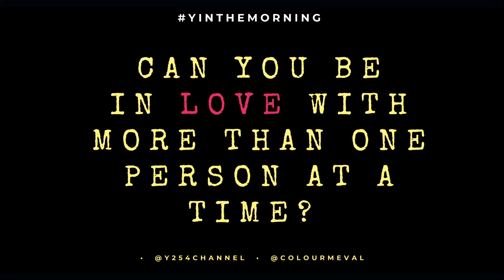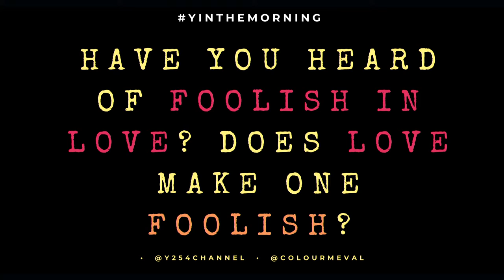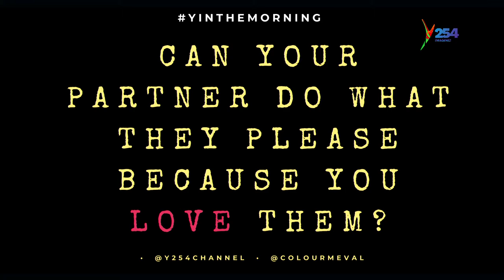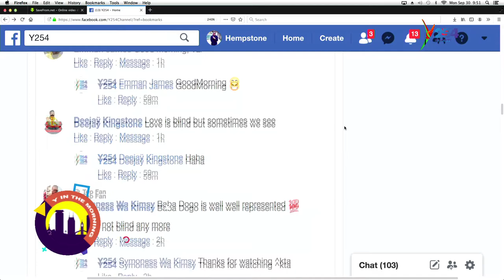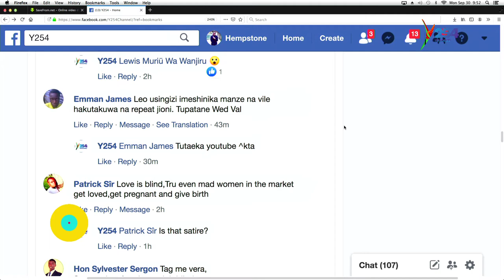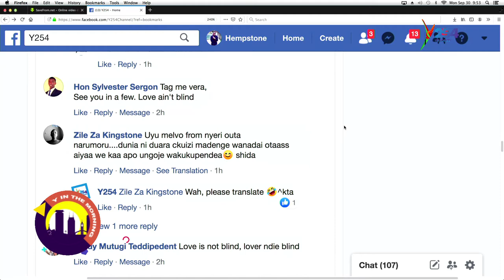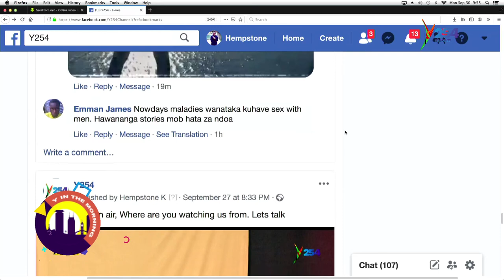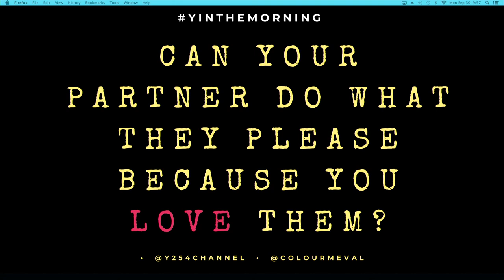Proof Love Is Blind